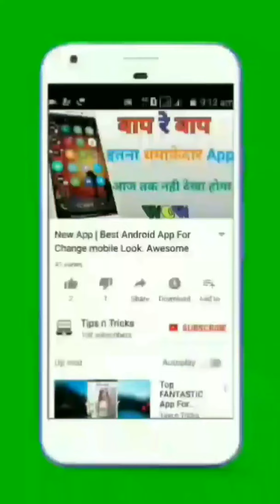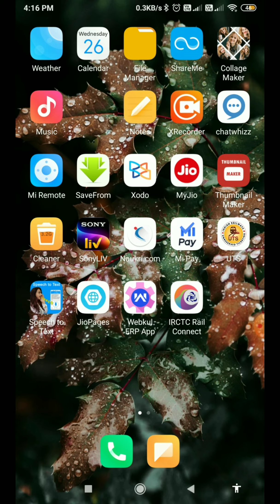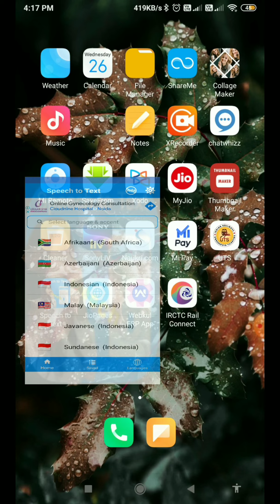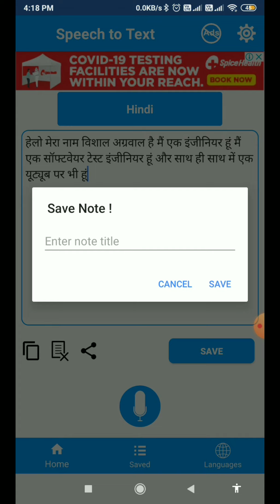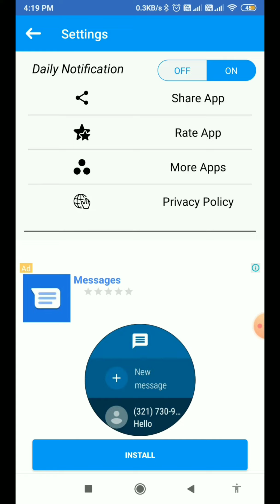A Better Way to Translate Audio into Text | Speech To Text Fastest Typing in Hindi | Tips n Tricks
Download App:-

linked site.